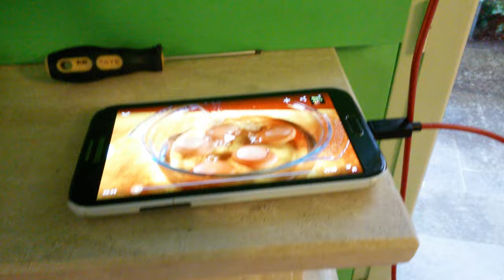Vedere il cellulare sul tv tramite hdmi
note 4 su amazon